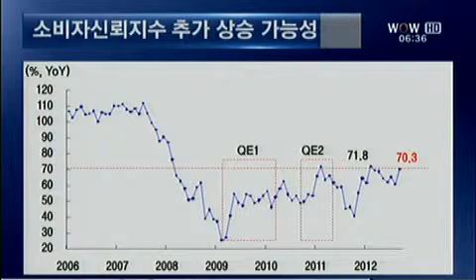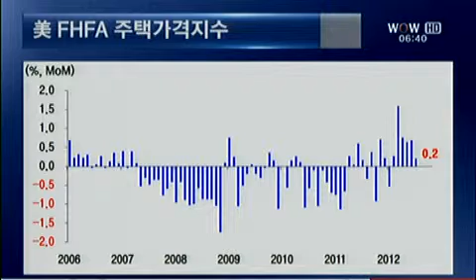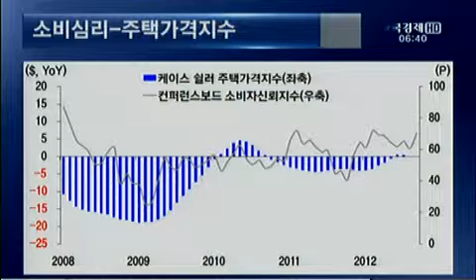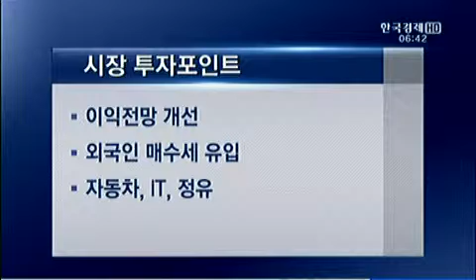"미 3차 양적완화 이후 소비심리 개선 확인해야" [2012.09.26 방송]